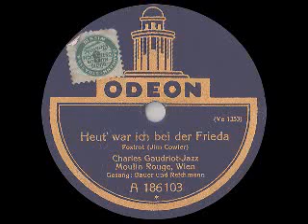Charly Gaudriot - HEUT WAR ICH BEI DER FRIEDA (1927)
A Classic by Austrian dance band leader Charly Gaudriot. Pretty hot sax by the maestro himself, nice vocals by Bauer and Reichmann. Recorded 1927 in Vienna, released on Odeon A 186103